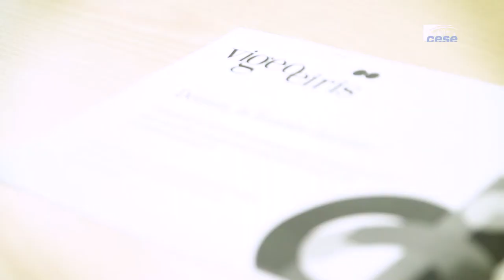Questions à Fouad BENSEDDIK (VIGEO-EIRIS) - Finance durable - cese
Questions à M. Fouad BENSEDDIK, Directeur des Méthodes et des Relations Institutionnelles de VIGEO-EIRIS, auditionné par la Section de l'économie et des finances du CESE dans le cadre de la saisine "Demain, la finance durable : comment accélérer la mutation du secteur financier vers une plus grande responsabilité sociale et environnementale ?".